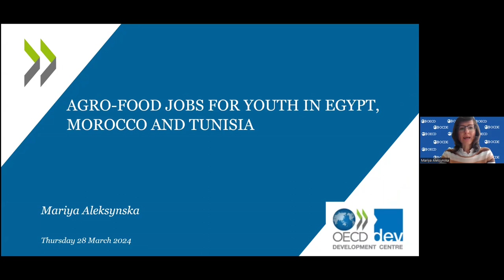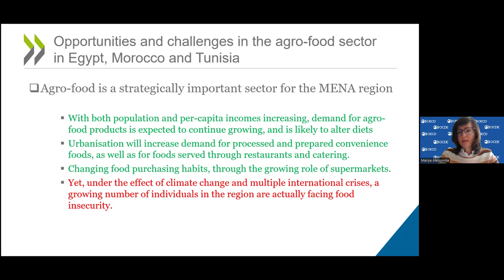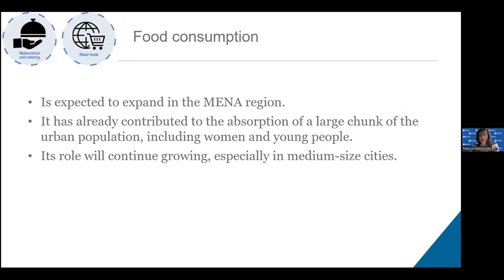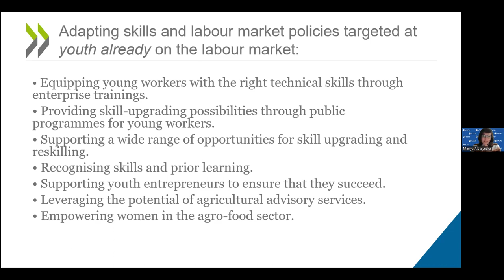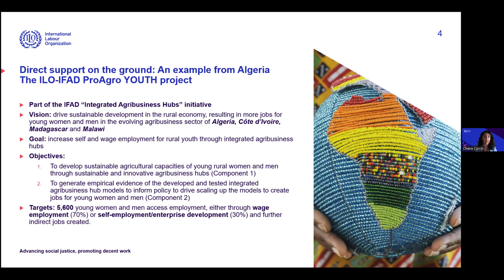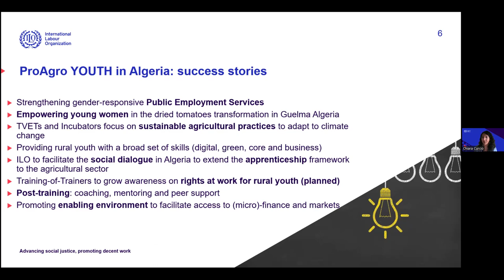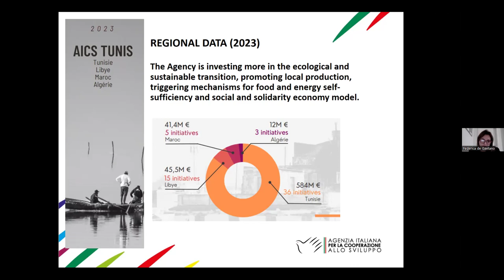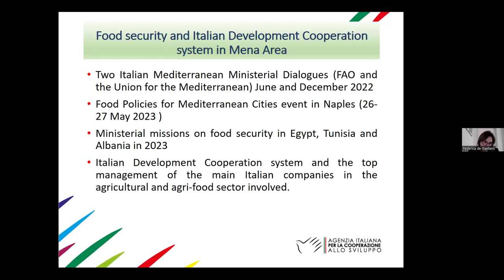Agro-food jobs for youth in Egypt, Morocco and Tunisia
“Agro-food jobs for youth in Egypt, Morocco and Tunisia” - a webinar by the Thematic Working Group on Rural Youth Employment (TWG RYE) of the Global Donor Platform for Rural Development.

Youth unemployment rates in Egypt, Morocco and Tunisia are among the highest in the world, especially among young women. The coming decades will continue to bring a massive influx of new young entrants into the labour markets, demanding good quality jobs. The combination of a youthful population and the rising demand for agro-food products in these countries, supported by policies in the areas of skills development could be the recipe for creating new jobs in the agro-food sector.

The OECD report Agro-food Jobs for Youth in Egypt, Morocco and Tunisia analyses the employment opportunities along the agro-food value chain and provides policy recommendations to turn the vision of a productive agro-food sector into reality. This webinar, organized by the Thematic Working Group on Rural Youth Employment (TWG RYE), will bring together TWG RYE members, experts, development practitioners, and youth to foster knowledge exchange on what is needed to promote decent job creation in the agro-food sector in the North African region.

0:00:00 Welcome and introduction - TWG Co-Chairs Ji-Yeun Rim (OECD) and Elisenda Estruch-Puertas (ILO)
0:03:39 Presentation of key findings of the OECD report "Agro-food Jobs for Youth in Egypt, Morocco and Tunisia" - Mariya Aleksynska (OECD)
0:27:01 Interactive discussion - Chiara Curcio (ILO)
0:41:29 Interactive discussion - Federica de Gaetano (AICS)
0:56:43 Q&A
1:02:50 Wrap-up and closing - TWG Co-Chairs Ji-Yeun Rim (OECD) and Elisenda Estruch-Puertas (ILO)